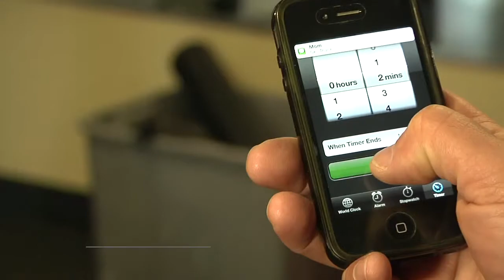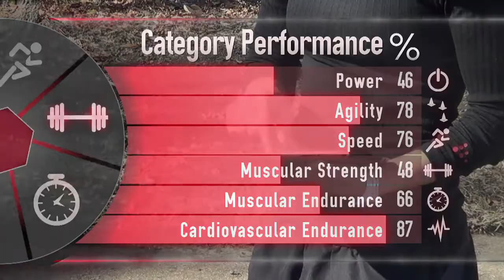realFIT Athlete Profile: Chelsea Tiner, Dallas